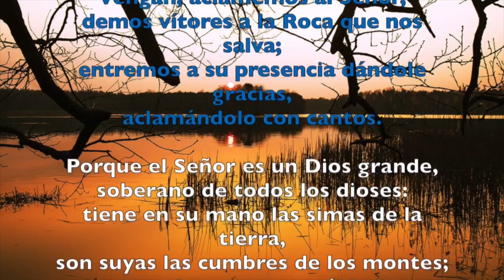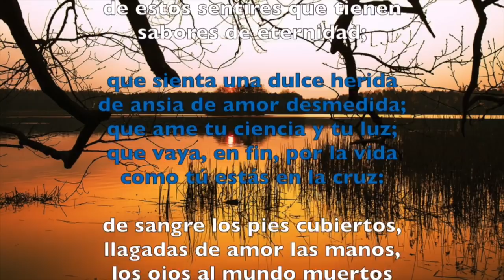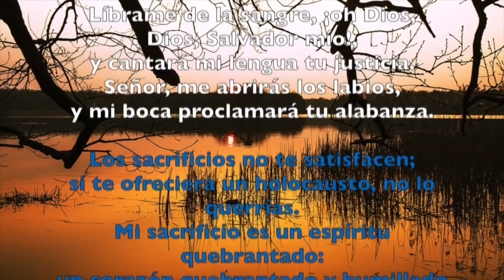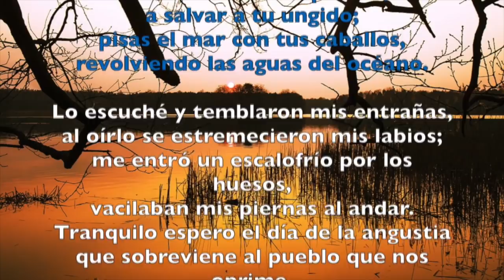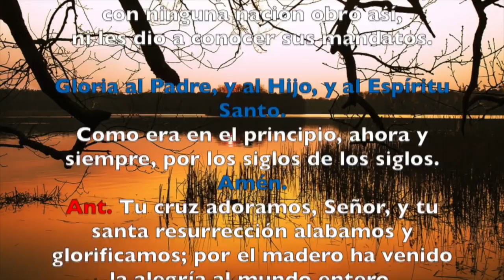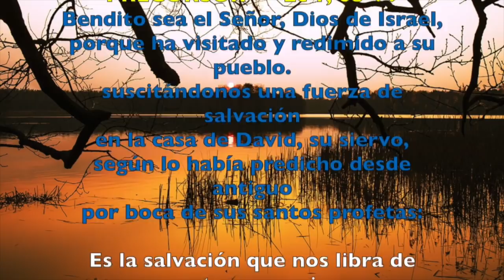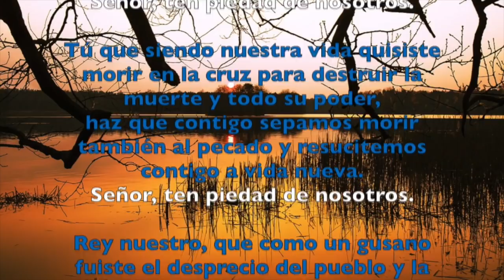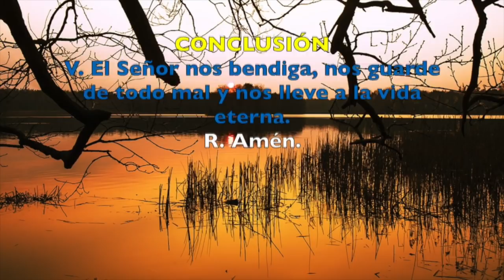Oración de la mañana (Laudes) , VIERNES 30 DE MARZO 2018 | Padre Sam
Liturgia de las Horas. Laudes. Viernes Santo.